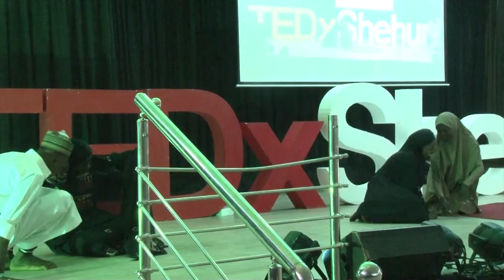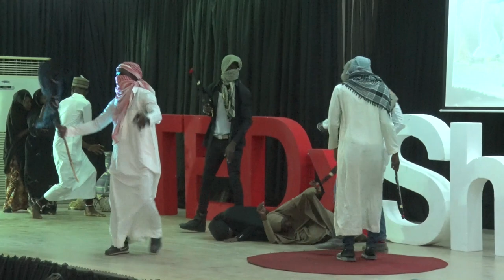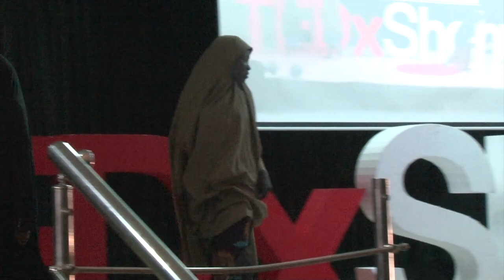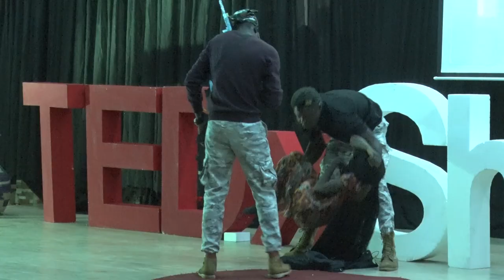The Story of Yagana | Hassan Abdullahi | TEDxShehuri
The Story of Yagana is a spoken word that is inspired by true life stories of many young girls that were kidnapped and indoctrinated by Boko Haram insurgents in the northeast, Nigeria.  Hassan Abdullahi is a young spoken word artist who uses the art of spoken word to highlight social issues in Northern Nigeria. In this piece, he shares a compelling story of Yagana and hundreds of young girls that were kidnapped during the 10 years Boko Haram insurgency in the northeast. This talk was given at a TEDx event using the TED conference format but independently organized by a local community.